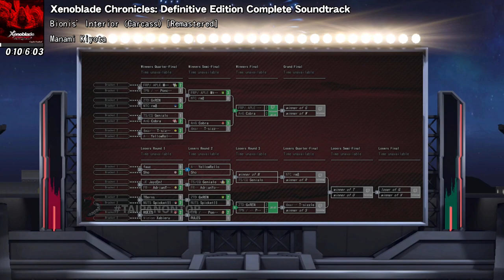APLE Mtkat v.s. AnG Conra | Taipan Ultimate Singles #22 | Winners Finals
Broadcasted by:  Zyul & Toad Stool

We are Taipan Esports, an international esports organization that competes in Trackmania, Rocket League, Smash Bros, and Valorant!